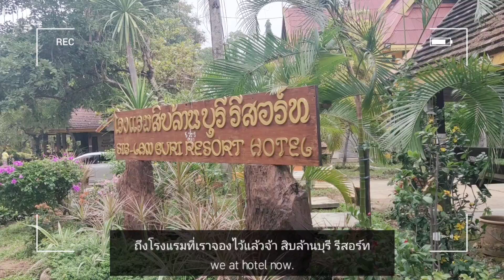ทุ่งดอกบัวตอง ที่เที่ยวแม่ฮ่องสอน หน้าหนาวนี้ ต้องไม่พลาด | Enjoy with Oi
ฮัลโหลลล 😄 คลิปนี้ไปตอนวันพฤหัสบดี ที่ 26 เดือน พฤศจิกายน 2563 นะค่ะ คลิปมาช้าไปหน่อย!! ไปพิชิต 3000+ โค้งกันจ้า✌️
ออยได้ไปเที่ยวกับเพื่อนต่างวัย 2 คน เป็นเพื่อนคนเวียดนาม 1 คน และคุณป้าที่สนิทอีก 1 คน ถือว่าเป็นทริปแรกที่เราได้ไปเที่ยวด้วยกันจ้า  ไปทริปแม่ฮ่องสอน สำหรับ Ep.01 2 วัน 1 คืน เที่ยวทุ่งดอกบัวตอง , ถนนคนเดินแม่ฮ่องสอน และกลับไปสลบที่โรงแรมสิบล้านบุรี รีสอร์ทค่ะ
ออยเช่ารถกับคนขับ 2 วัน จากเชียงใหม่ไปแม่ฮ่องสอน และกลับมาทางปายค่ะ สนุกสุด ๆ ไม่ต้องกังวลเพราะมีคนขับรถให้😁
เจอกันคลิปถัดไปจ้าเพื่อน ๆ
Thank you ^_^

Let's be friends with me🌈